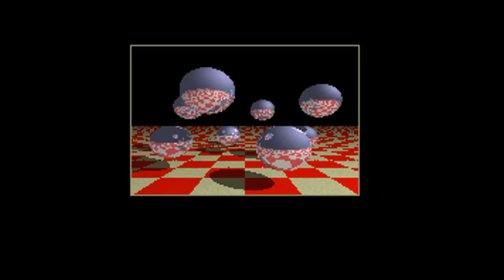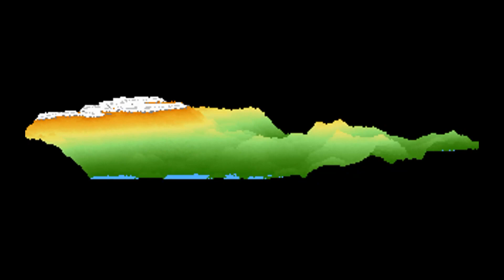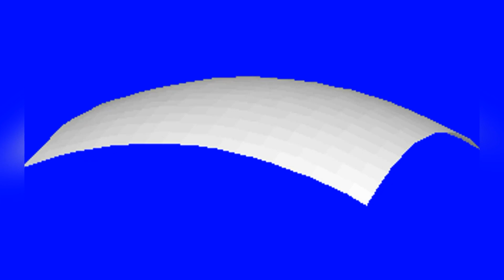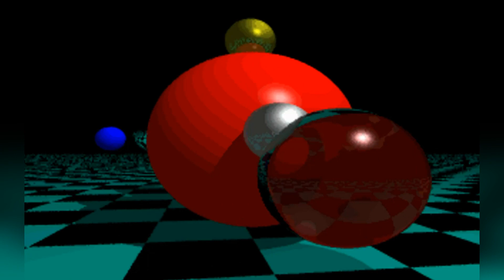One day I'll .fli away, leave your love to yesterday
Even more Autodesk Animator creations for your perusal. These are exported in .fli format, hence the immeasurably witty title. :|